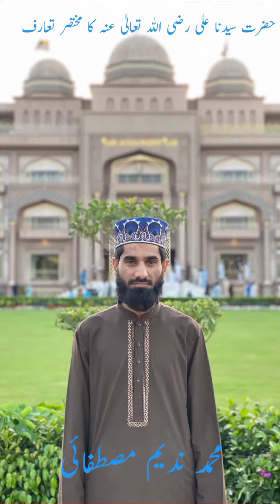حضرت سیدنا علی رضی اللہ تعالیٰ عنہ کا مختصر تعارف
islamics stutes#Islamic Motivation bayan islamic stories islamicstatus islamicshorts Islamic video Islamic lectures in Urdu#Muhammad Nadeem Mustafai#Election 2024#Maulana Imran Asi Mufti Akmal Sahib Muhammad Raza Saqib Mustafai Abdul Habib Attari Allama Iqbal Imran Khan Haji Imran Attari Maulana Abu Bilal Ilyas Attari#Islamic Scholar lectures in Urdu Islamic Scholar lecture#aaj tak live#aamir khan ki beti ki shaadi#baba ji ka satsang#Election Tehreek Insaf#TLP#PLMN#PPPIslami bayan in Urdu by Raza Saqib mustafai#islamicstatus islamic Scholar#sunnah of prophet muhammad#Ishq Murshid#Election results#sheikh danyal#Urdu recitation#14 Valentine Day#pakistanidrama​ latestmovies​ soniamishal​ naumanijaz​ dramamovies​ Ishq Murshid#PSL2024#roze ki halat mein#roza Badi purani ibadat hai#sabar karne walon ke liye#hazrat Saeed Khadija Razi Allah Tala anha ki shan e Mubarak#ummeayesha#hazrat imam Hasan Razi Allah